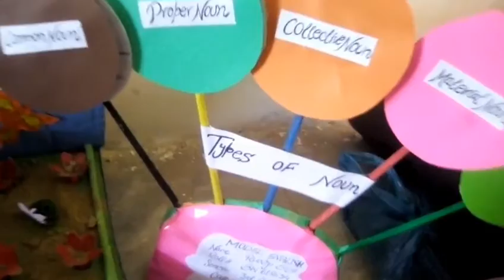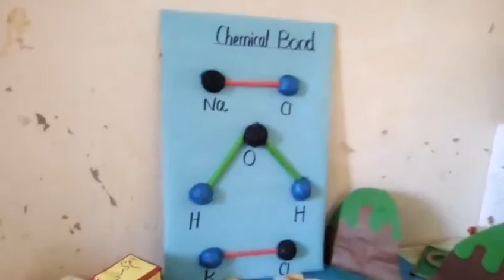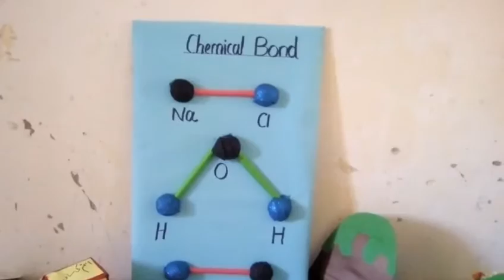B.ed Models/projects Science and Arts / B.ed Model projects, AIOU Model & projects/ Code 8608.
In this video i will show you B.ed Models/projects Science and Arts code 8608.
 B.ed Model projects, AIOU Model & projects/ Code 8608. Science arts models and projects